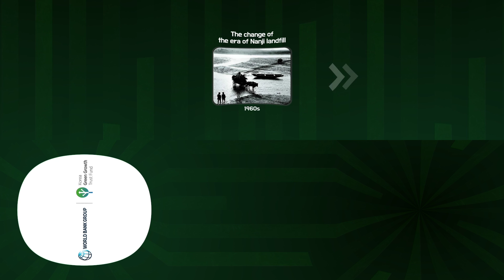360° VR |Solid Waste Management – Extracting Value From Solid Waste For More Sustainable Cities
In fast-growing cities the volume of solid waste being generated is very high and continuing to increase. However, when solid waste management (SWM) is well planned and implemented, it can provide energy resources capable of boosting green growth. A strong waste management policy set by government, together with regulatory instruments and public participation can create a successful  solid waste management model that can generate value for citizens.

Experience how effective solid waste management contributes to building greener, more sustainable and competitive cities, and to the creation of jobs and attractive urban spaces.